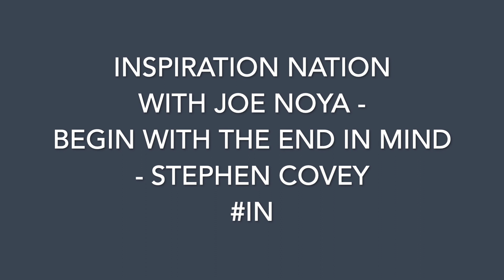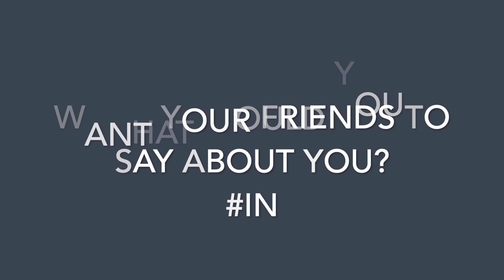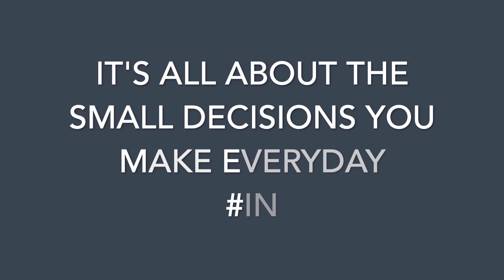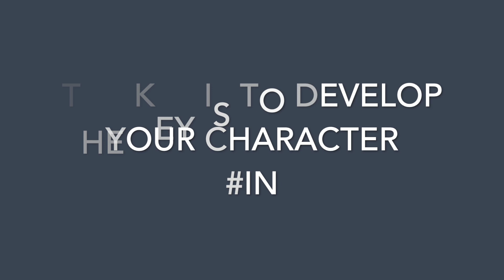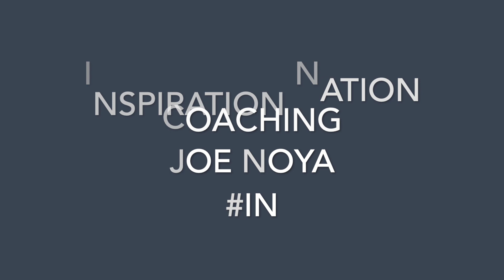BEGIN WITH THE END IN MIND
This week I dig into the second habit of highly effective people, in this video we look at beginning with the end in mind and if we practice this that we will truly live a meaningful and happy life.

Cheers